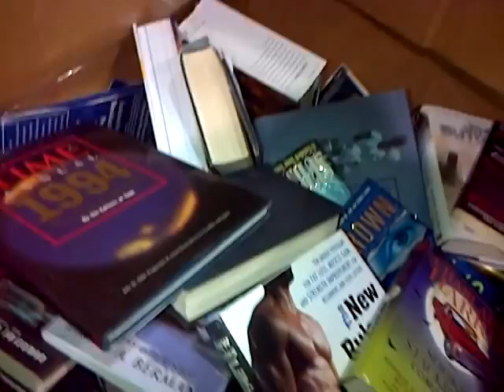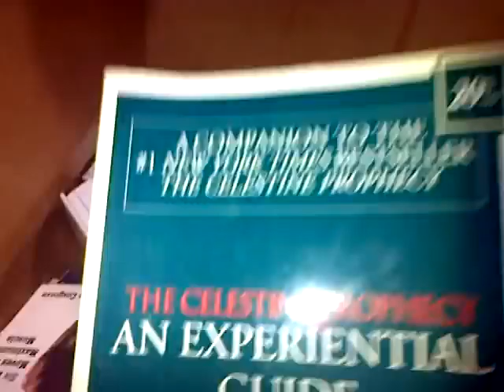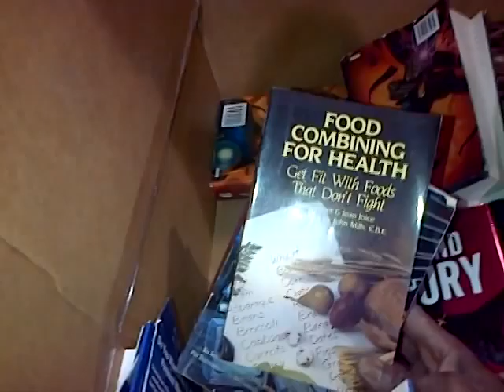books are so important- Celestine Prophecy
I found these 3 books at the MLK Distribution Center today. Hint, one of them was a New York Times #1 best seller!